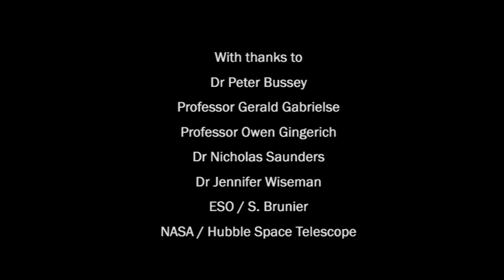God and the Big Bang video series - More about the contributors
More about the contributors to the God and the Big Bang videos - Scientists who are Christian believers talk about the relationship between God and the Big Bang. Many people think that science and faith tell conflicting stories about how the universe began. But the scientific picture is of a definite moment of creation in a vast cosmic explosion (the 'Big Bang'), which had to be carefulyl adjusted for human life to be possible. Far from conflicting, the scientific picture may point us towards a supernatural creator God.